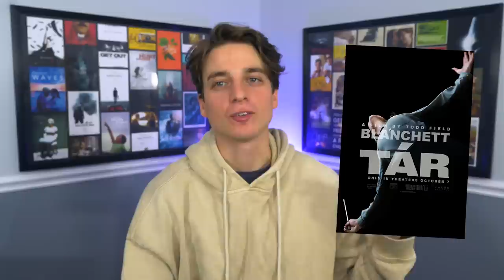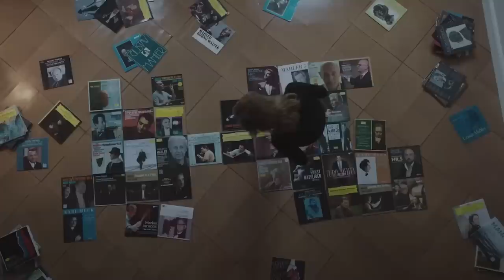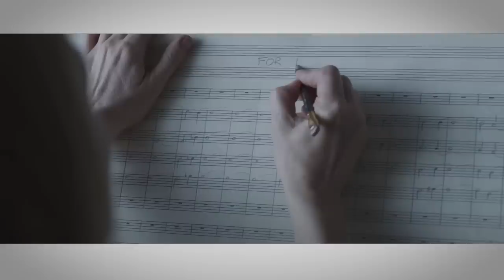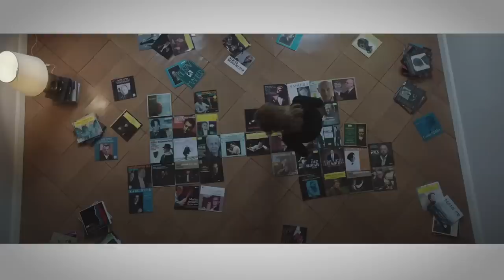TÁR (2022) - Ideas & Ending Explained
Analysis of Todd Field's TÁR, starring Cate Blanchett. Lots of spoilers, don't watch if you haven't already seen.